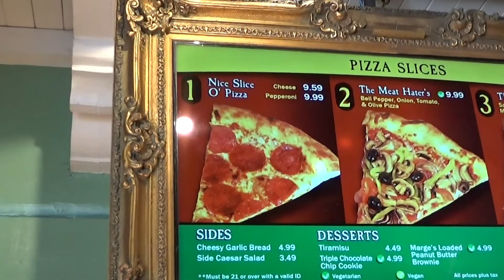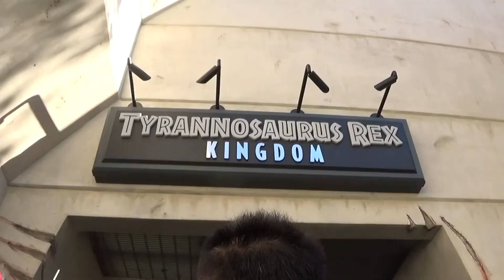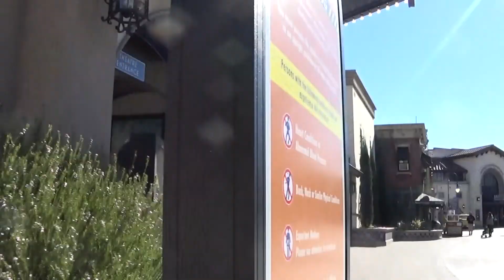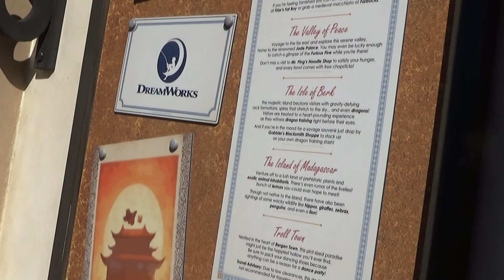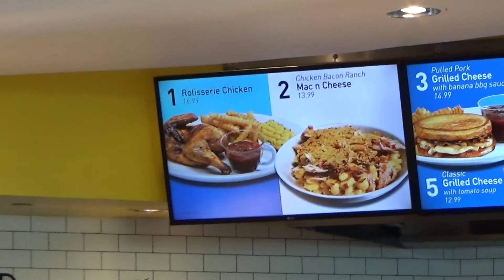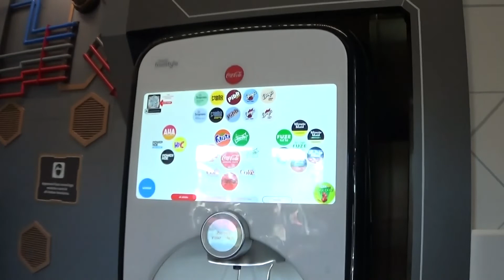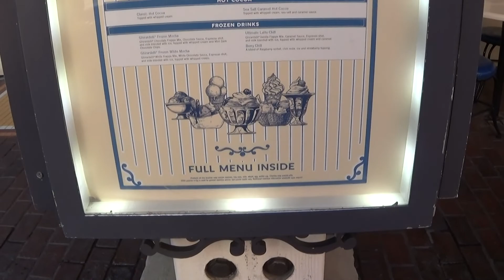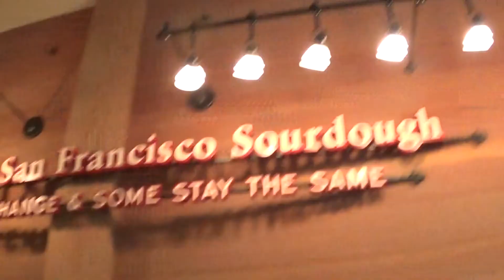Zeke's February 2022 vacation (Universal Studios Hollywood and Disneyland) part 1/3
2/2,3/2022
Zeke shows clips from his February trip to Universal Studios Hollywood and Disneyland for Lunar New Year and his 2nd Sweethearts Nite.

The real video is 55:52 long, so it is separated into 3 parts.